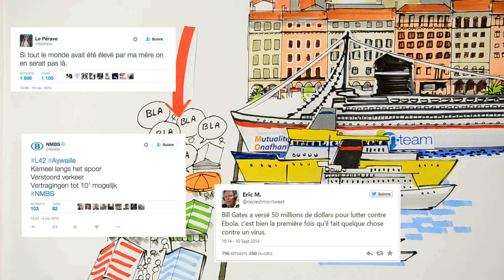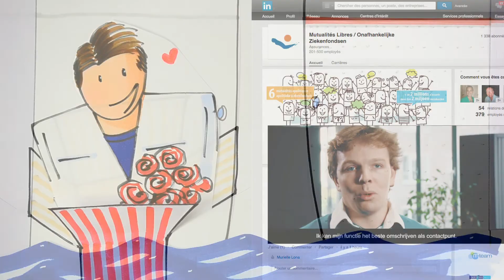Film de sensibilisation aux réseaux sociaux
Les Mutualités Libres ont mis en oeuvre une politique d'utilisation des médias sociaux. Ce film d'animation est destiné à sensibiliser les collaborateurs à leur usage, non obligatoire, à son propre rythme et en respectant certaines règles de bon sens. Film réalisé par François Grimonprez, QUIDOS.